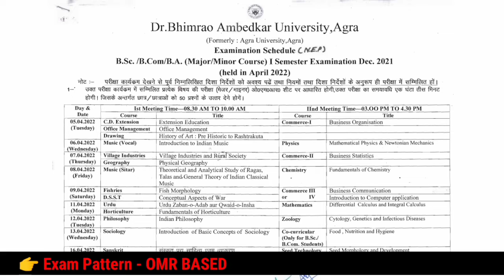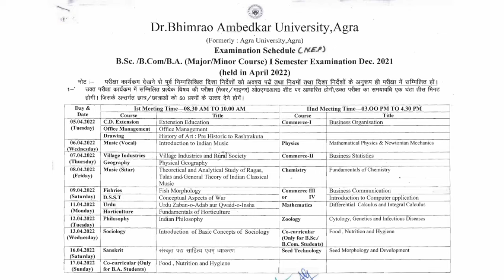agra university Ba|Bsc|Bcom 1st semester exam patter 2022 |dbrau ba, bsc,bcom 1st year exam pattern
Please.

     ↪ Keep Supporting Us & Love ❤